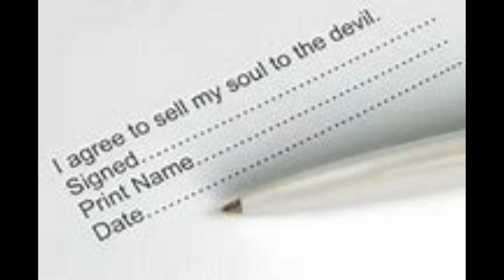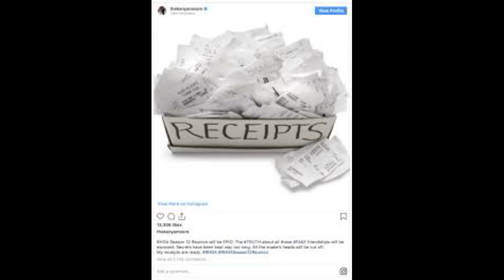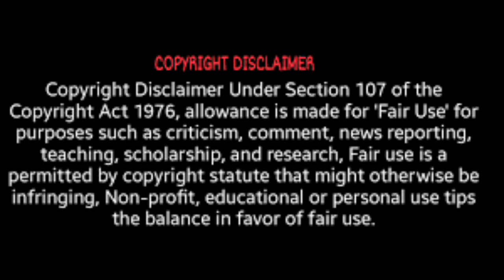KenyaMoore From TheRHOA Upsets TheTeamTwirlers & They Come ForHer On Her SocialMedia Platform Review